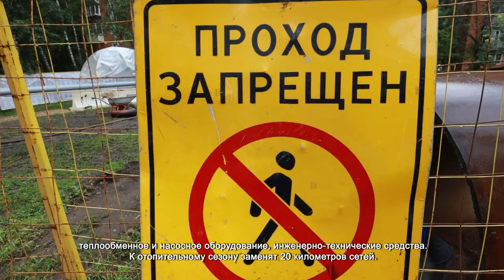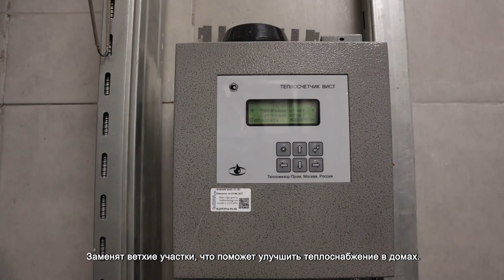ОБЩЕГОРОДСКОЕ СОВЕЩАНИЕ С УЧАСТИЕМ ГЛАВЫ ХИМОК